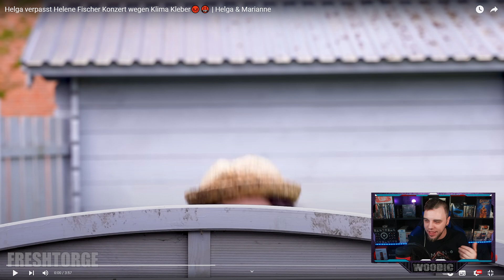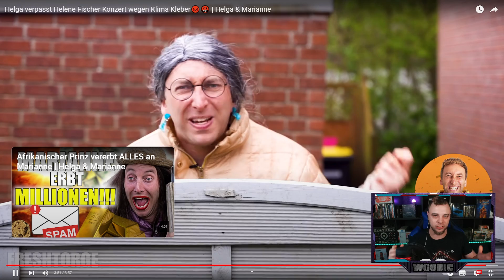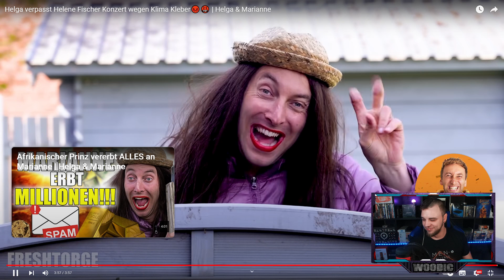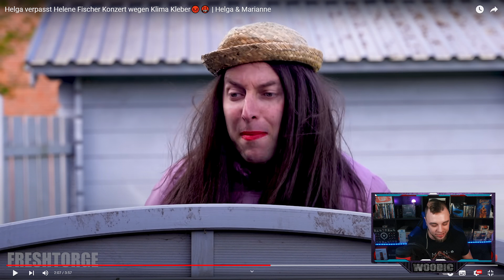Woody REAGIERT auf Helga verpasst Helene Fischer Konzert wegen Klima Kleber😡🤬 | Helga & Marianne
Wir Reagieren Heute auf das Video von ©️@frischhaltefolie
Helga verpasst Helene Fischer Konzert wegen Klima Kleber😡🤬 | Helga & Marianne